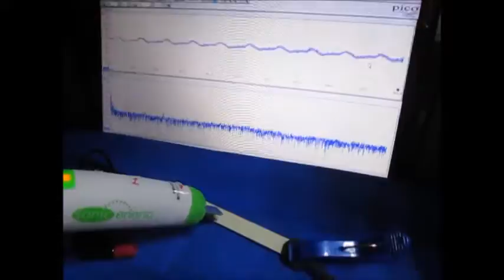超音波の発振制御システム ultrasonic-labo